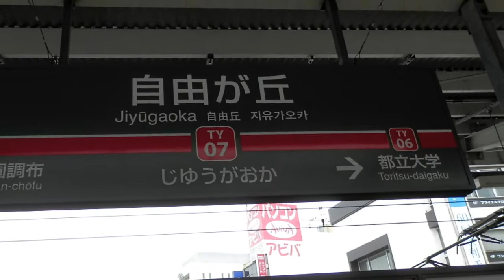【関東遠征】のんびり気ままに鉄道撮影62 東急 自由が丘駅編 TOKYU RAILWAYS Jiyugaoka Station